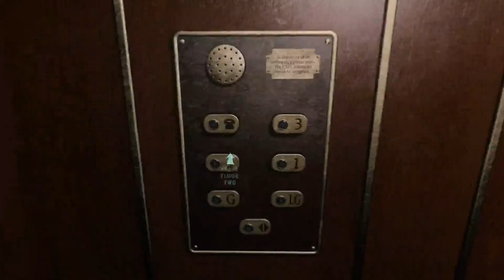saving all 5 friends in at dead of night (low quality warning)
obs can't record anything besides wolfenstein with my crappy computer, but it's fine for now. I plan on working at target to get enough to afford a pc at some point, but not for a long time. I won't be doing something like this again for a while given the strain my pc received from this.

the full unedited thing is here, but there's no ending cutscene since I respect the developers wishes: